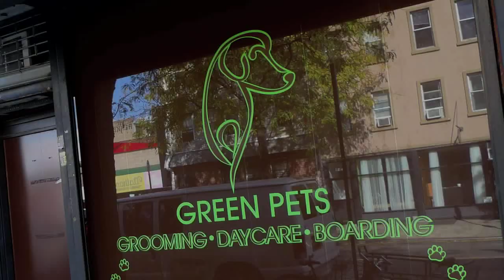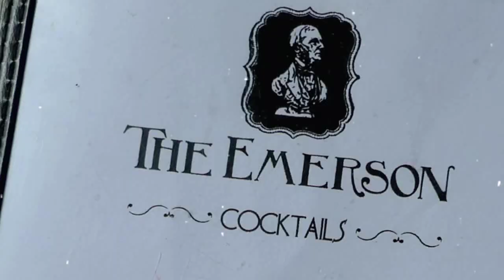Video Film Review: GRAVITY is a force to be reckoned with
Is Gravity a science fiction or an adventure film? What it is for sure is a non-stop roller coaster ride laden with incredible special effects on a level rarely seen. Starring Sandra Bullock and George Clooney, it is triumphant in every way imaginable and beyond.  In this episode's video review, today's host, Sha Hayes and panelist, Safiya Songhai, discuss these issues and so much more about this film which sets a new standard for women in science fiction films.

Today's host, Sha Hayes connects with our panelist, Safiya Songhai in Clinton HIll, Brooklyn, New York at the literary bar, The Emerson, to discuss and review the science fiction adventure, Gravity, written by Alfonso Cuaron and Jonas Cuaron, directed by Alfonso Cuaron.